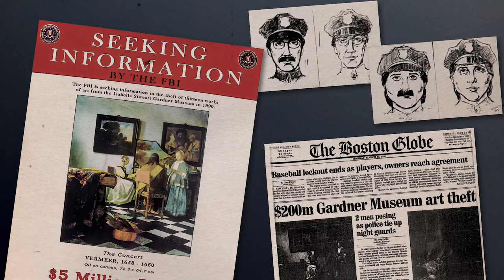How Did $500 MILLION In Art Get Stolen In 81 Minutes?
The Gardner Museum heist is one of the most daring and significant art heists in history.

Join us as we explore the details of the robbery that took place in Boston, Massachusetts, in 1990, and the 13 priceless works of art that were stolen from the museum's galleries, worth over $500 million.

We'll take a look at the investigation by law enforcement agencies, including the FBI and local police, as they worked tirelessly to identify the culprits and recover the stolen artwork, but to no avail.

Learn about the most intriguing suspect, Robert Gentile, a reputed member of the Mafia who has been linked to the case through circumstantial evidence, but who denies any involvement in the crime.

This video will take you through the heist's aftermath and the Gardner Museum's implementation of significant security upgrades to prevent a similar crime from occurring in the future.

Watch now to discover the impact of the Gardner Museum heist on the art world and the ongoing hope for the return of the stolen paintings.

What gear do we use? 🔥🔥🔥